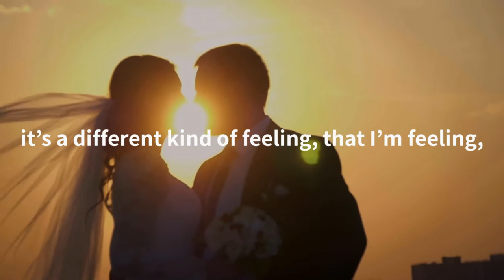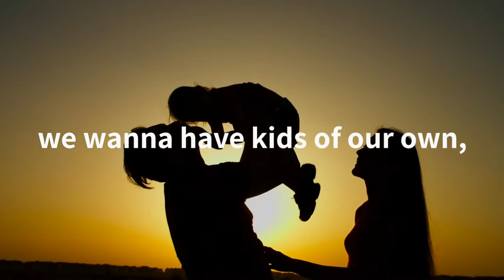Dad ... Best First Dance Popular Father & Daughter Wedding Song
There are few relationships more important than those between a father and daughter. And that's exactly why your wedding day is such an emotional time for your dad.  It should go without saying that this video by Briana Diamond captures that special wedding day that is filled with so much emotion.
Song written by Joel Diamond & L. Russell Brown
Lyrics below...
Joel Diamond @ Silver Blue Productions, Ltd.

Dad, please don’t be lookin’ so sad,
you knew this day was gonna come around,
it’s not goodbye, wipe that tear from your eye.

Dad, you’ll always be my best friend,
don’t look at me that way, it’s not the end,
but I gotta find, a place to call mine.

even though I love him, G-d I really love him,
I’ll always love you too,
it’s a different kind of feeling, that I’m feeling,
when I say, “I love you,”

when I say, “I love you,” so

dad, it’ll be great wait and see,
he’s just like you in so many ways,
we’ve been counting the days, til we’re together,

dad, we wanna have kids of our own,
so many things we’ve been planning on,
just like the day,
when you first met mom-don’t be sad, please Dad